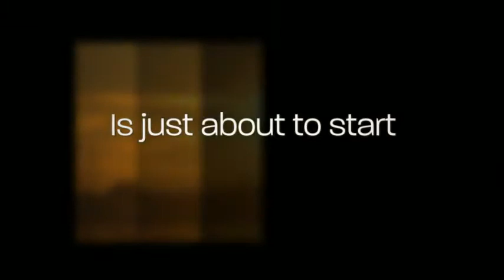Viada Oy Ltd. presents - Midinight Sun in Finland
This video was created by Viada Ltd.
Watch, enjoy, get inspired and start planning your trip to Finland.

**With Viada You Can**